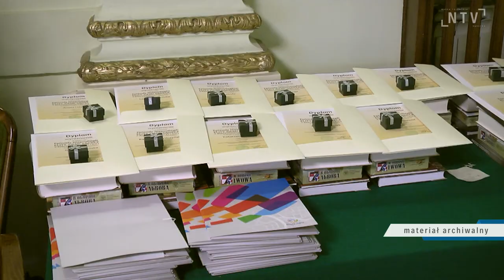Rusza kolejna edycja konkursu historycznego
Do 12 listopada można zgłaszać swój udział w konkursie historycznym "Epizody Niepodległości. Elity ziemi sądeckiej II Rzeczpospolitej i ich losy". Oferta jest skierowana do uczniów szkół ponadpodstawowych a celem konkursu jest nie tylko  zainteresowanie młodych ludzi najnowszą historią Polski, ale przede wszystkim odkrywanie wybitnych jednostek, które pełniąc funkcje publiczne lub wyróżniając się swym zaangażowaniem społecznym, miały wpływ na rozwój państwa, miasta, regionu i lokalnych społeczności.